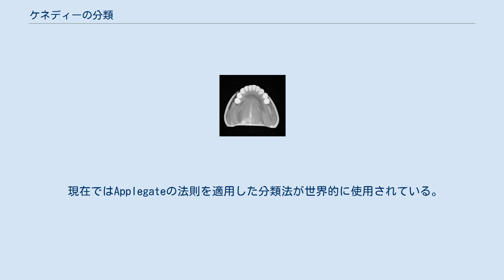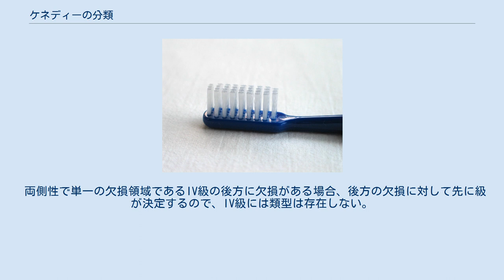ケネディーの分類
ケネディーの分類（ケネディーのぶんるい）は1928年にKennedyが発表した、歯牙部分欠損の分類法である。
 1955年にApplegate（アップルゲート）がこの分類の不明な点を明確し、それに対応する8つの法則を発表した。
 現在ではApplegateの法則を適用した分類法が世界的に使用されている。
 現存する歯の後方に両側性の欠損が存在するもの（両側性遊離端欠損） 現存する歯の後方に片側性の欠損が存在するもの（片側性遊離端欠損） 片側性欠損領域の前方と後方の両方に歯が存在するもの（片側性中間欠損） 現存する歯の前方に正中線を越えて一つの欠損領域をもつもの（前方歯中間欠損） 分類は抜歯によって変わるので、前処置後に行う。
 第三大臼歯が欠損しており、その領域を補綴修復しない場合は分類の対象としない。
 第三大臼歯が存在し、支台歯として用いる場合は分類の対象とする。
 第二大臼歯が欠損し、その領域を補綴修復しない場合は、この欠損領域を分類の対象としない。
 同一歯列内において二箇所以上の欠損がある場合、最後方の欠損領域（第三大臼歯を除く）により、分類を決定する。
 分類を決めた欠損領域以外の欠損は、その級の類型として、その数によって表す。
 類型は欠損領域の数によって決まり、欠損領域の広さには関係が無い。
 両側性で単一の欠損領域であるIV級の後方に欠損がある場合、後方の欠損に対して先に級が決定するので、IV級には類型は存在しない。